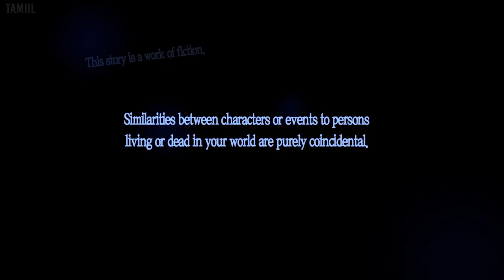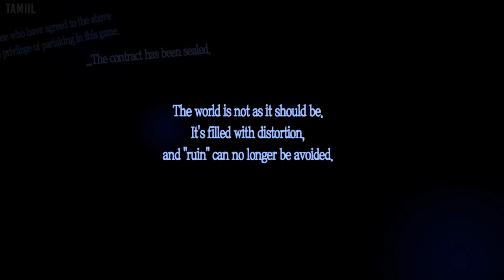Persona 5 Royal part 1 (Game Movie) (No Commentary)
This is a game movie of Persona 5 Royal with no commentary. You get all the story related cutscenes and gameplay so you won't miss out on anything. Gameplay that doesn't add anything interesting or is unrelated to the narrative is edited out to keep the story moving.

Persona 5 Royal summary:
Prepare for an all-new RPG experience in Persona 5 Royal based in the universe of the award-winning series, Persona! Don the mask of Joker and join the Phantom Thieves of Hearts. Break free from the chains of modern society and stage grand heists to infiltrate the minds of the corrupt and make them change their ways! Persona 5 Royal is packed with new characters, confidants, story depth, new locations to explore, and a new grappling hook mechanic for stealthy access to new areas. With a new semester at Shujin Academy, get ready to strengthen your abilities in the metaverse and in your daily life. Persona 5 Royal presents a unique visual style and award nominated composer Shoji Meguro returns with an all-new soundtrack. Explore Tokyo, unlock new Personas, customize your own personal Thieves Den, discover a never-before-seen story arc, cutscenes, alternate endings, and more! Even for the most seasoned Phantom Thieves among us, Persona 5 Royal is a new challenge to defy conventions, discover the power within, and fight for justice. Wear the mask. Reveal your truth.

Capture details:
Platform: PS4